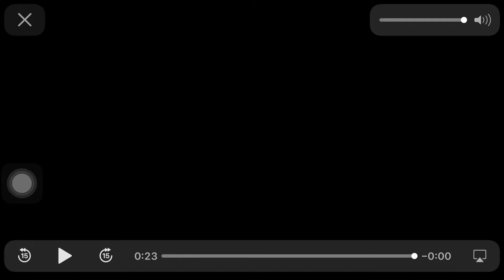#4 Jaquan peeples with an amazing run vs Allendale